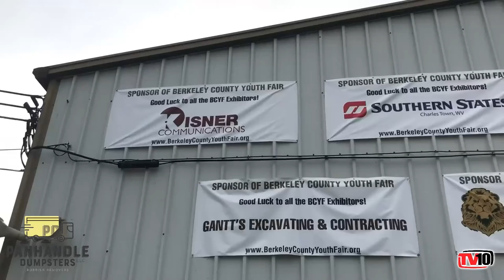2021 BCYF Sponsors